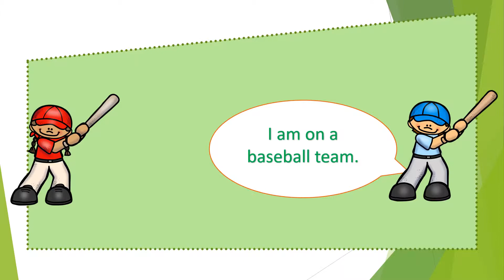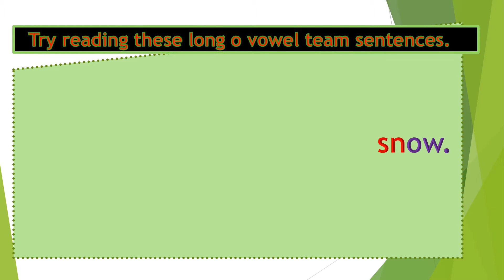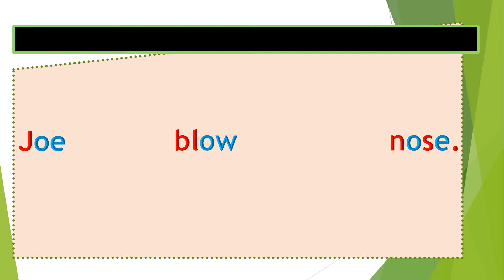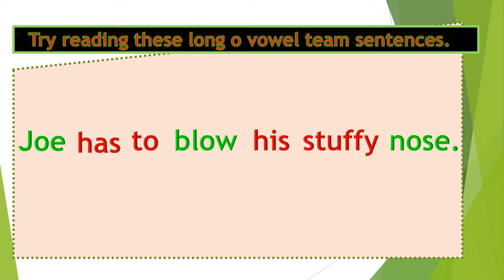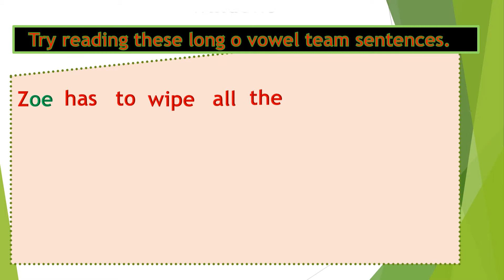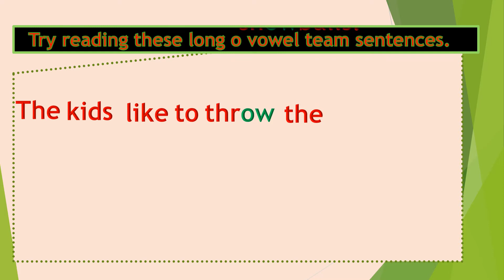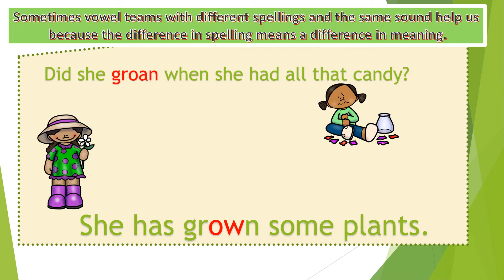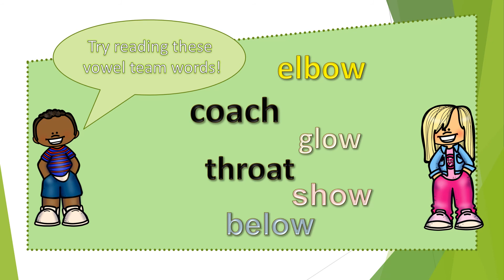Fundations Level 2 Unit 13 Vowel Teams long oa oe ow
Fundations Level 2 Unit 13 Vowel Teams long o oe ow